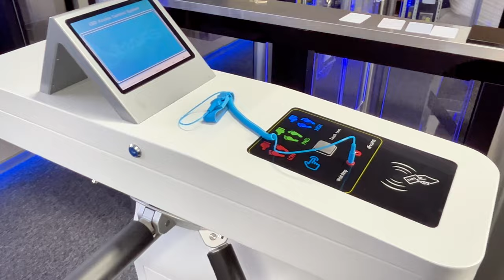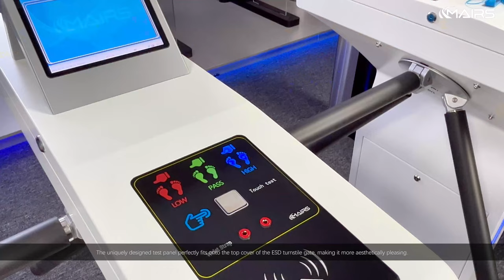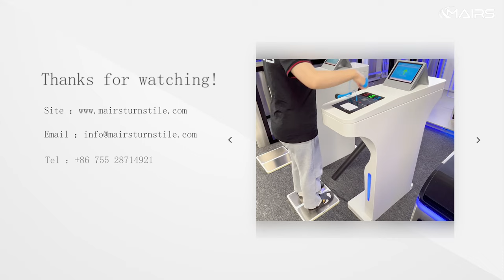New Design ESD gate, ESD Turnstile, ESD Turnstile Gate System, ESD Tripod Turnstile MT116-ESD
ESD turnstile gate system is a set of fully automated anti-static test access control management systems, which integrates various hardware facilities, such as ESD turnstile, ESD tester, ESD wristband, ESD wrist strap, and ESD shoes, with management system software, it can effectively solve the factory’s anti-static management problems.

The product includes a complete set of software and hardware facilities. ESD tester, 8-inch LCD Display screen, Linux main board, foot test pedal, ESD turnstile gate access control software.